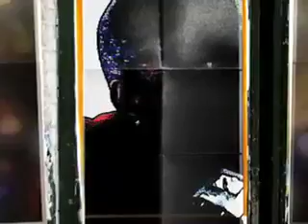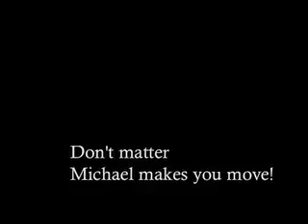9 to 5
a lil bit more about me and who I am. I am gonna do more of these so yall can get to know me aiight!!